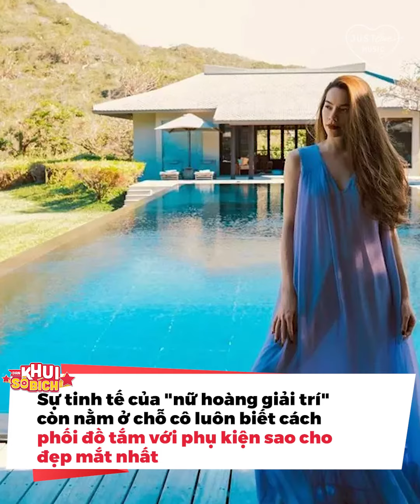Hà Hồ tự nhận đẻ hà rầm đừng mơ 'ngọt nước', hội bỉm sữa lại chỉ ước được như cô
Hà Hồ thu hút đông đảo sự chú ý của người hâm mộ khi chia sẻ hình ảnh tập luyện trong phòng gym, kèm dòng chú thích hóm hỉnh: "Nói chung đẻ hà rầm thì đừng mơ ngọt nước". Ngoài ra, người đẹp còn tự nhủ với bản thân rằng: "Năng nhặt chặt bụng".